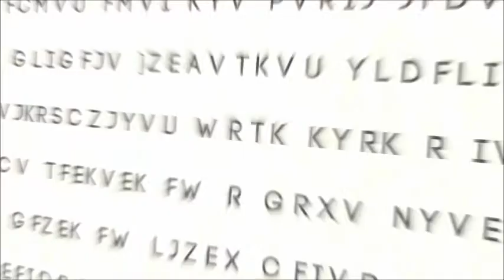The Holy Bible: Genesis 1:26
Genesis 1:26  And God said, Let us make man in our image, after our likeness: and let them have dominion over the fish of the sea, and over the fowl of the air, and over the cattle, and over all the earth, and over every creeping thing that creepeth upon the earth.